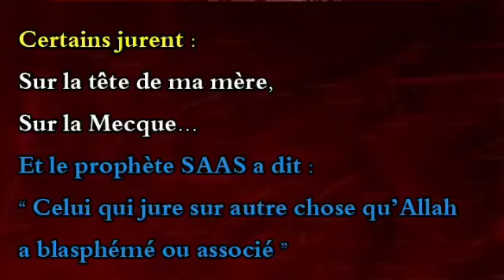ATTENTION ⚠️ COMMENT VOUS JUREZ